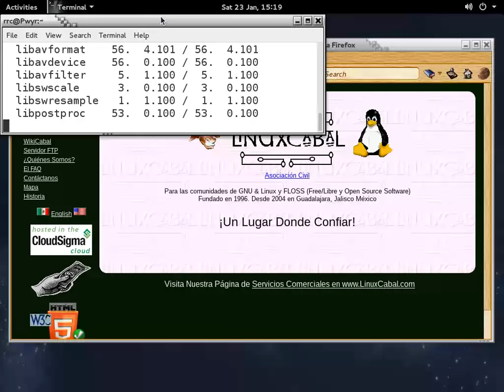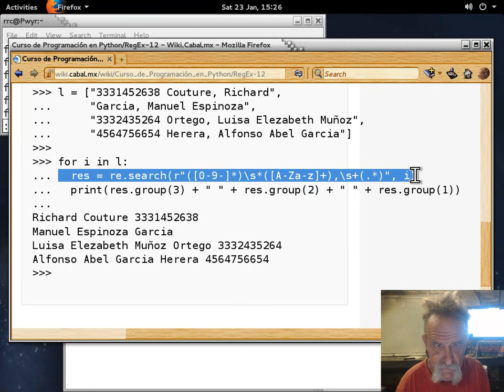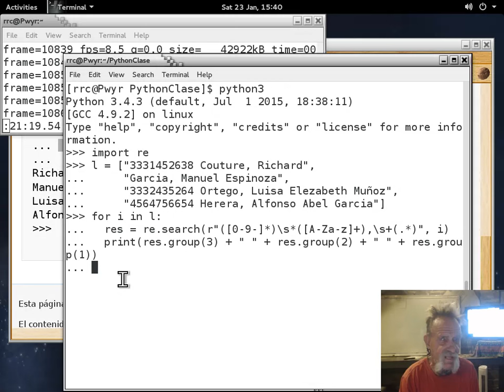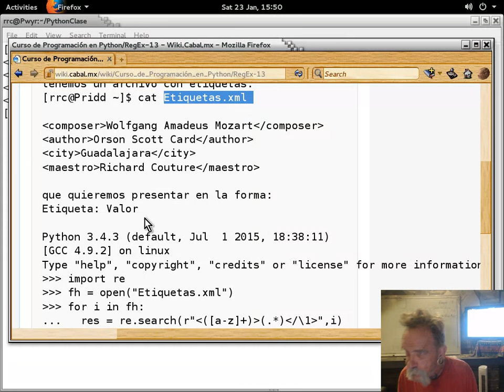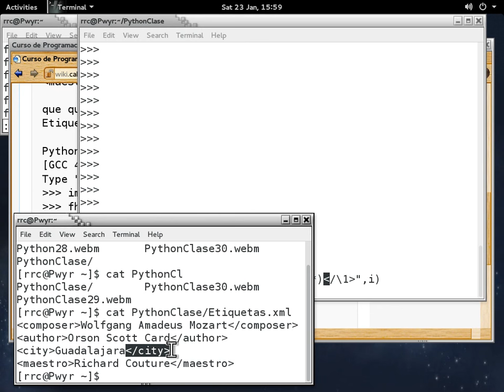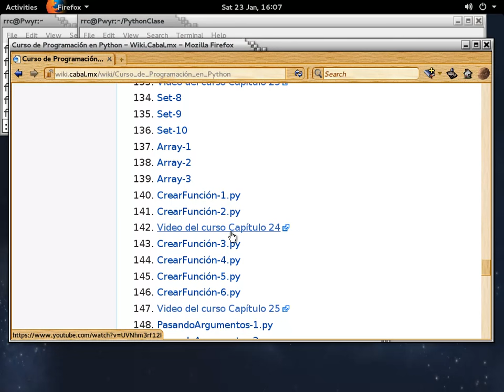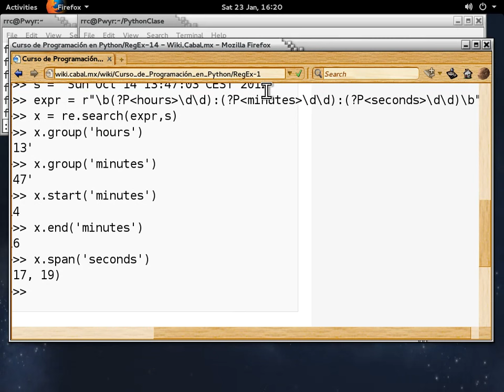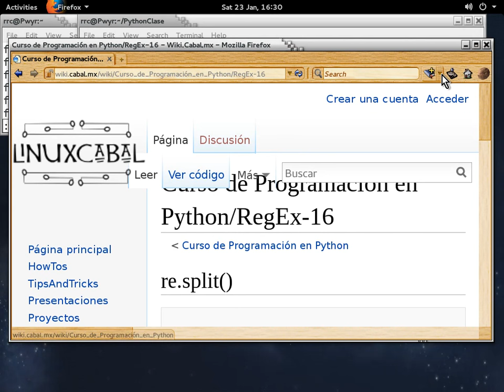Curso básico de Python 31 - 20160123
Curso básico de Python impartido por Richard Couture en las instalaciones de LinuxCabal el 23 de January, 2016 - Puedes descargar los ejemplos de